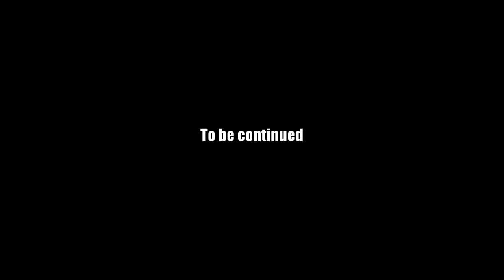AQ Worlds "Find Zorbak's Haunted Staff" (Quest)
Quest:Find Zorbak's Haunted Staff

NPCs:Artix

Monster List:Big Jack Sprat

Turn in:Zorbak's Skull

Equipment Won:Zorbak's Staff